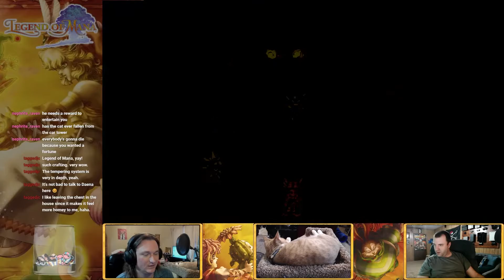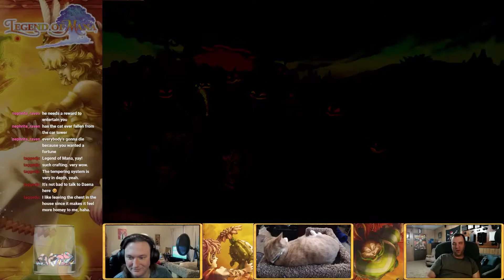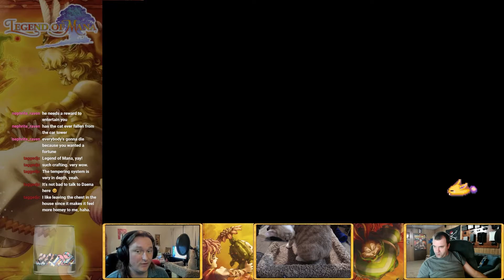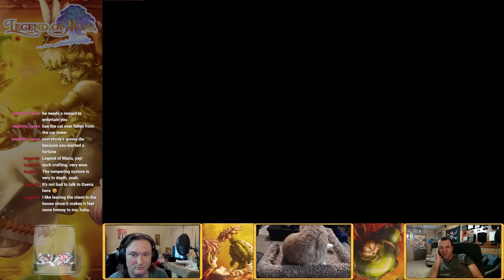Legend of Mana - Remaster - Full Clear - Parsec Multiplayer - Episode 1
Hey everyone! This is a multiplayer let's play of the Legend of Mana Remaster using the Parsec program which you can find a link to below. Our intent is to do a full clear of the game. If you'd like to watch us play this or other games like this live, catch us on Twitch at the link below on Saturdays at 7 p.m. CST.